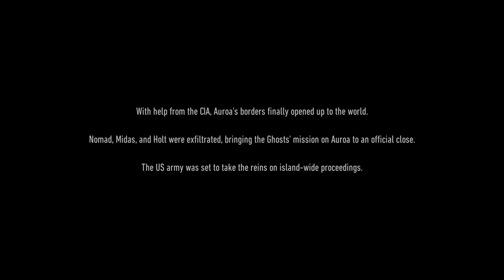GREEN BERET SPECIAL FORCE / 01